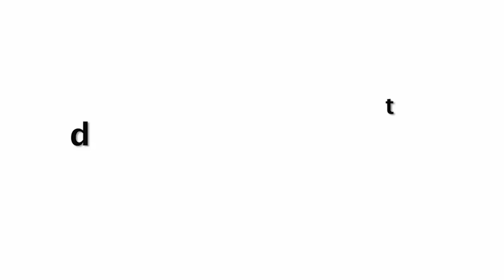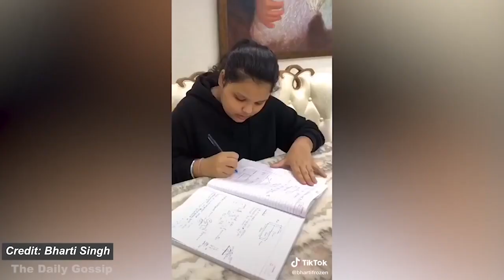Bharti Singh FALLS DOWN From Jhula 😱😱😱 | Must Watch This Video